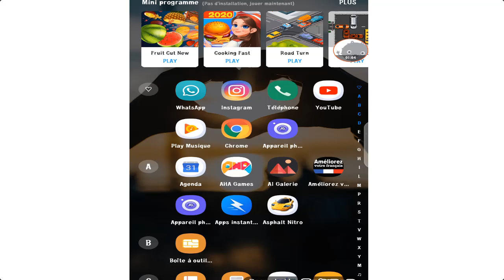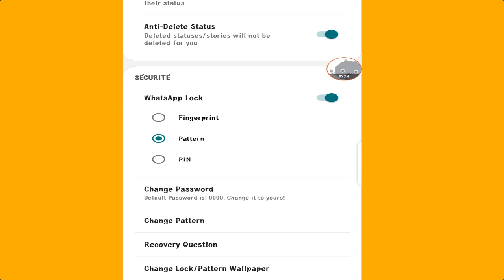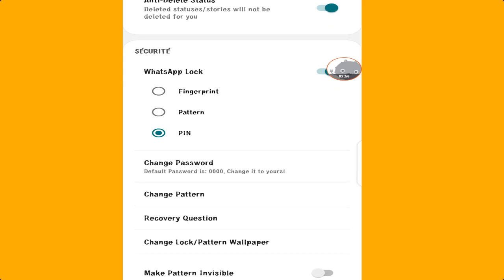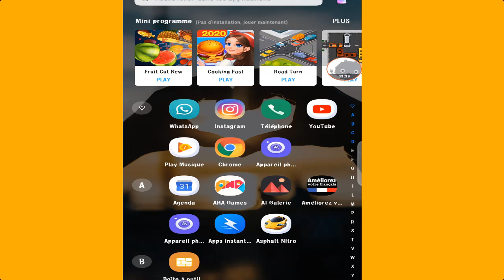Comment verrouiller votre WhatsApp et éviter les espionnages.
Méthodes très pratique pour verrouiller votre whatsapp et donc éviter les piratage oubien espionnages.